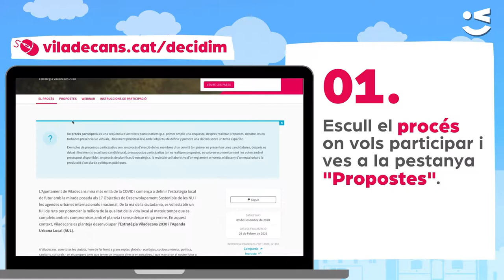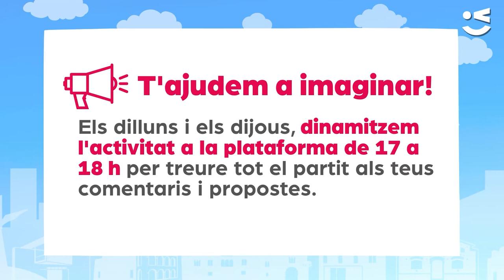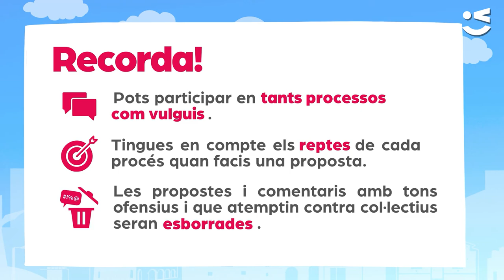Imagina la Viladecans 2030 amb la Plataforma Decidim